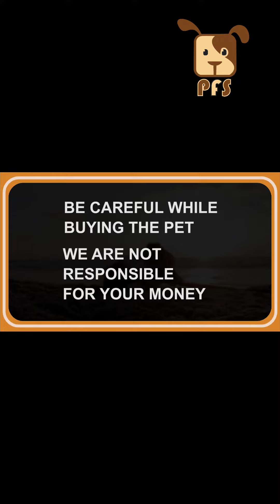Lab puppies for sale|| Pets for Sale